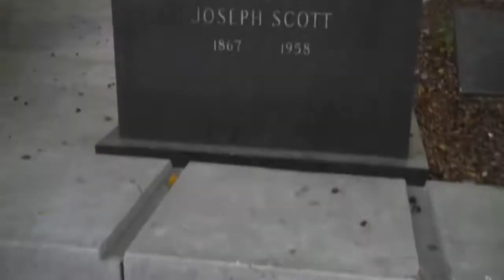New York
Downtown LA and special appearance from Nyjah

The Doors - LA Woman